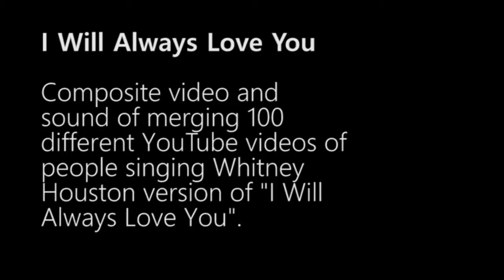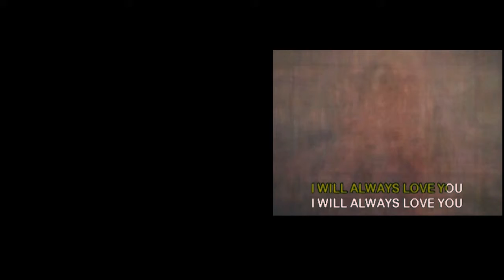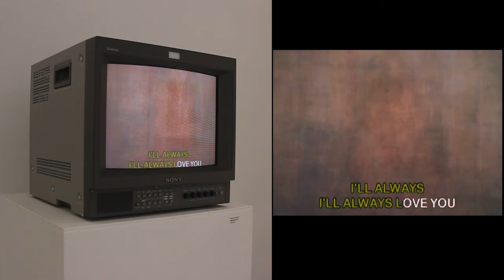I will always love you